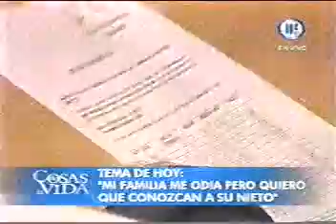MI FAMILIA ME ODIA PERO QUIERO QUE CONOZCAN A SU NIETO 3/3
PROGRAMA COSAS DE LA VIDA, TRANSMITIDO POR AZTECA TRECE DE LUNES A SABADO EN VIVO DESDE LA CIUDAD DE MÉXICO, CONDUCIDO POR LA SRA. ROCÍO SÁNCHEZ AZUARA.